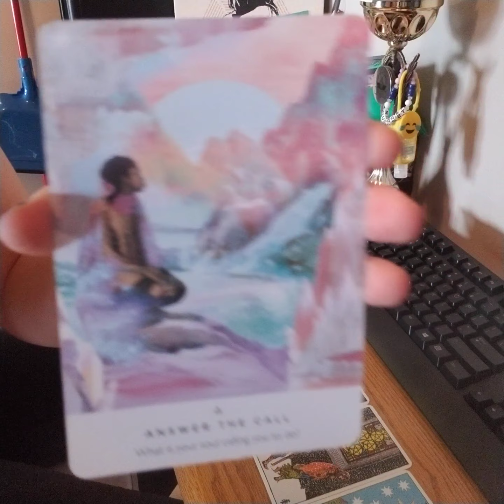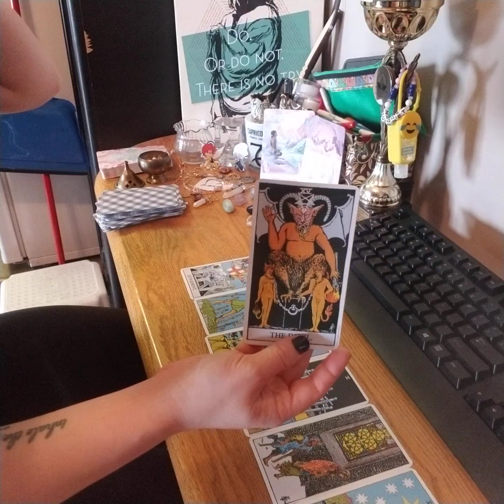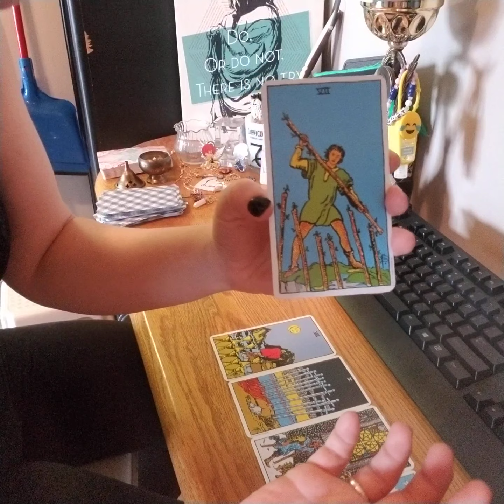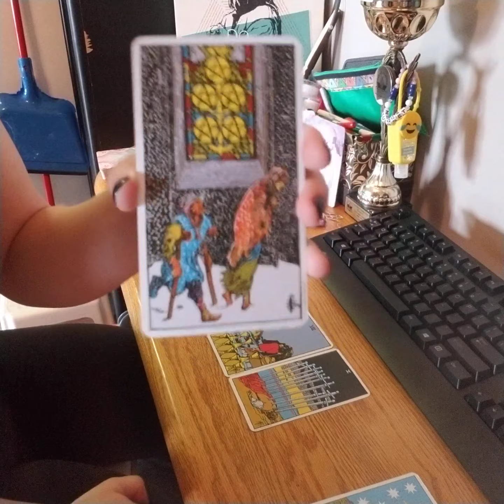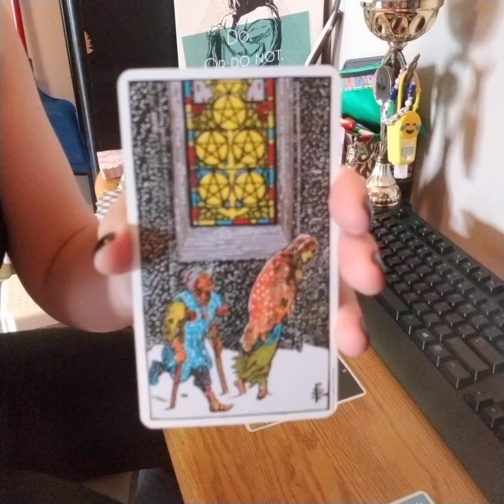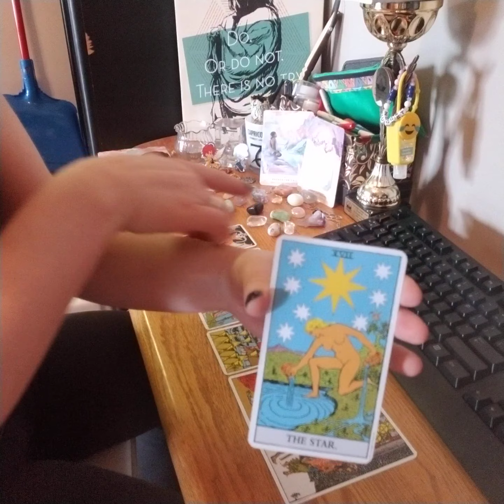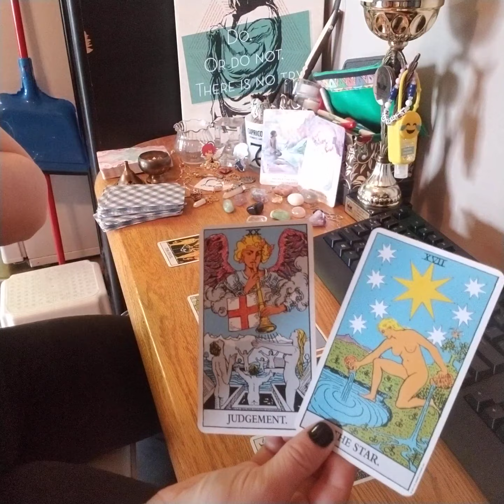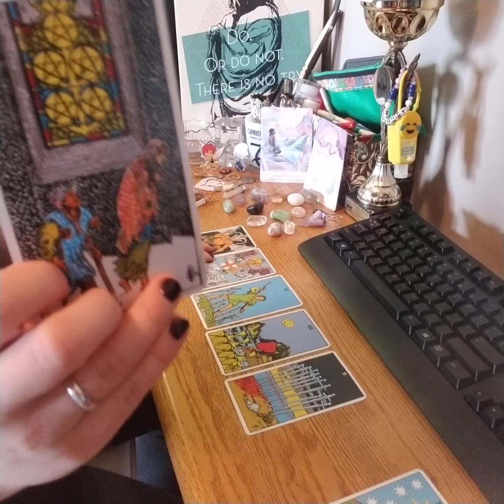DM - April 14th 2020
Hey my loves. This is a Divine masculine reading. It's one of my first-ever readings and I am just getting into tarot reading for YouTube. Let me know if it resonates, it might not resonate for everybody. I'm going to be working on an intro and outro but decided to start with my spiritual name which is Cosmic Love. I have to start somewhere so thank you for taking some time 2 listen. Blessings to each of you.